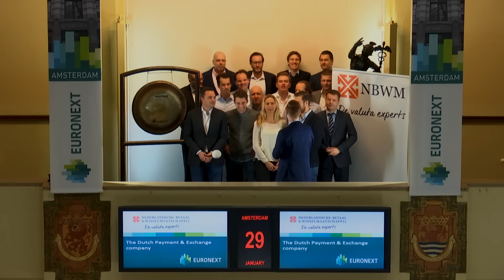NBWM luidt gong voor valuta opties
De handel wordt geopend door de Nederlandsche Betaal & Wisselmaatschappij. Laurens Maartens, Head of Trading, luidt de gong.

De Nederlandsche Betaal & Wisselmaatschappij (NBWM) heeft valuta opties gelanceerd. Hiermee kunnen zij valuta risico’s afdekken en als beleggingsinstrument gebruiken. Het kantoor van NBWM is gevestigd te Beursplein 5.